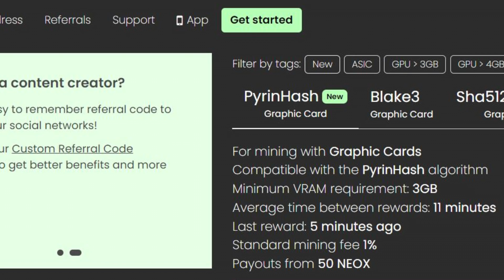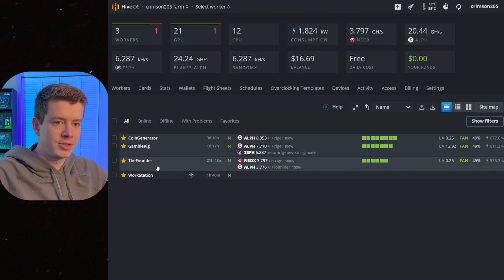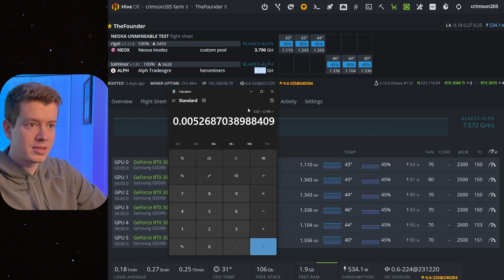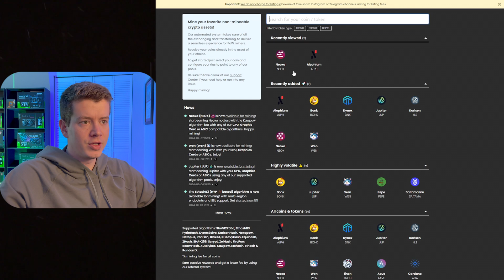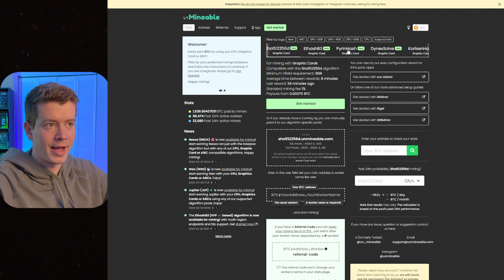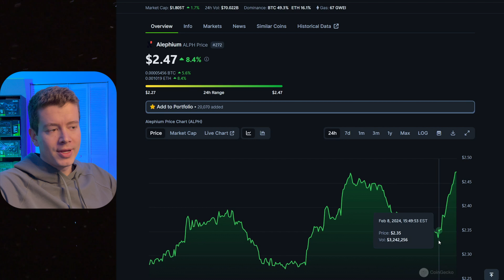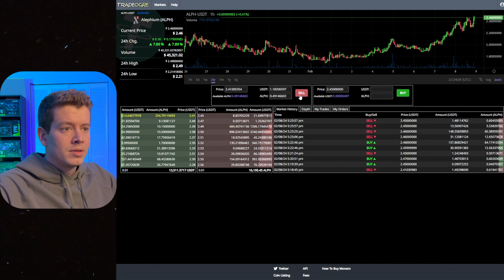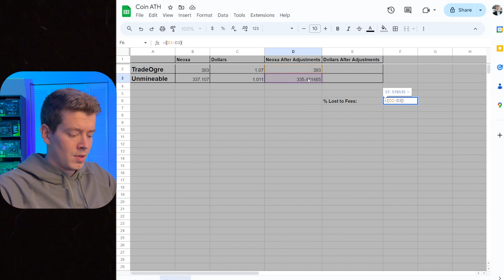UnMineable Fees Are INSANE.. I Did The Math..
Today I test Unmineable fees vs TradeOgre fees when swapping to a different coin then the one you are gpu mining in 2024.

All of my gpu minig rigs run on hiveos mining kawpow and ghostrider algorithm. In future videos, I will show how to mine AIPG, RVN, CLORE.AI, Neurai, and other Kawpow coins.

Is it profitable to crypto mine in 2024? The answer is yes! GPU Mining is coming back in 2024.

Can you mine bitcoin with a gpu? No, but you can  gpu mine many different pow (Proof of Work) coins.

My channel will focus on the economics of home crypto gpu mining. How to build a crypto mining rig as cheap as possible. What parts you need for a crypto mining rig and various gpu mining and hiveos tutorials.

My channel will answer questions on the below!
Best used gpu to buy in 2024
What to mine with gpu
gpu buyers guide 2024
best budget graphics card
pc build for mining

Additionally, it will answer questions like the below:
crypto mining for beginners
does mining damage gpu
bitcoin mining rig for beginners
how much money can you make mining crypto
how to mine cruptocurrency on pc
how to start mining crypto

My favorite mining cards are rtx 3060ti, rtx 3070, rtx 3080

All Purchases Help Support New Content On the Channel!

Good Deals On In Stock GPU's For Mining in 2024 (Efficiency):
🛒GALAX 4060Ti
🛒Gigabyte 6600
🛒Gigabyte 3070
🛒MSI 3060

My Mining Rig Parts:
🛒Cheap SSD
🛒3060 ti
🛒High Speed GPU Rig Fans
🛒PCI Splitter Card
🛒14 Awg PSU Cables
🛒Budget PSU
🛒12in Fan
🛒20in Fan
🛒Smart Outlet
🛒Budget Screw Driver Set
🛒Portable Blower
🛒Voltage Tester
🛒Watt Meter
🛒12 AWG Extension Cord

Modern Mining is not a financial advisor :)

0:00  Unmineable crypto mining platform
0:35 What are unmineables fees?
1:04 My Unmineable experiment explained
3:04 Rigel miner is better than lolminer on Alephium
4:14 Unmineable tutorial
6:50 The results!
10:04 My thoughts on unmineable crypto platform